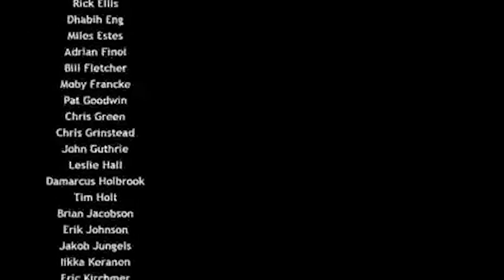Халва съедобная / часть 4